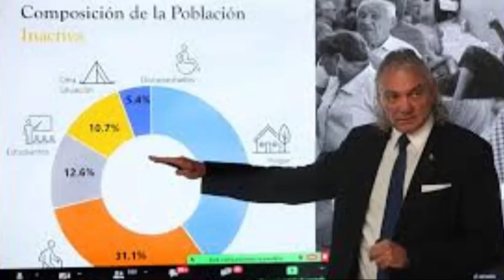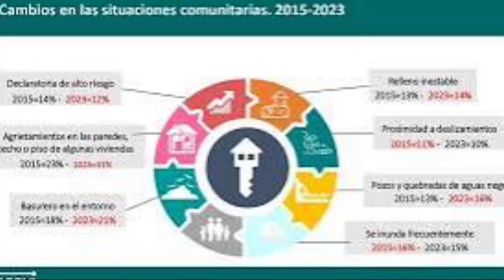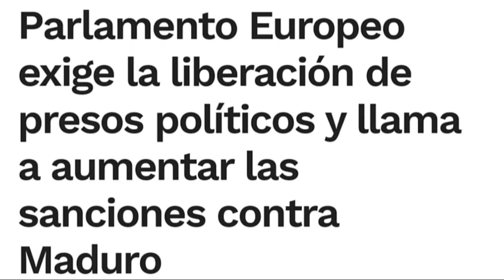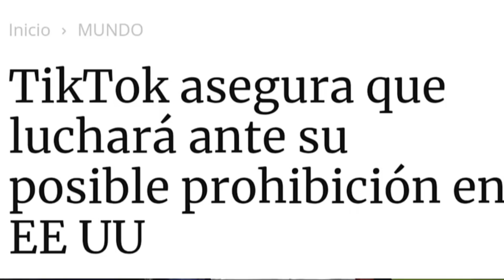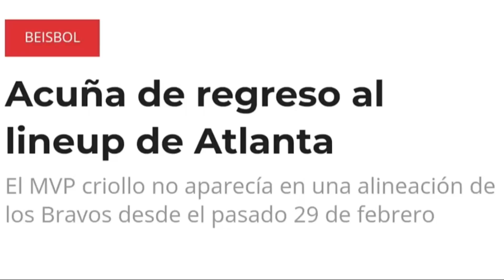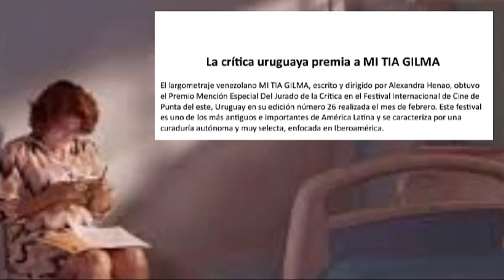La ENCOVI es lapidaria sobre situación venezolana | LO QUE ESTÁ PASANDO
🚨Vanessa Acosta nos cuenta LoQueEstáPasando el ResumenInformativo de SomosTuVoz

🗳️ Súmate cuestiona método del CNE hacia el 28JUL

📉 Pronostica caída de la inflación en Venezuela

🤳 TikTok se niega a "salir" de Estados Unidos